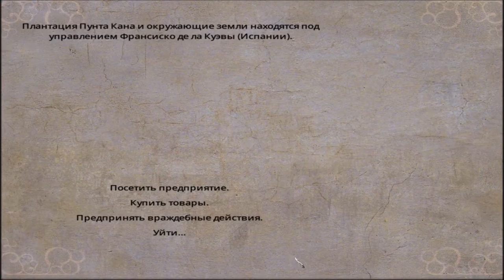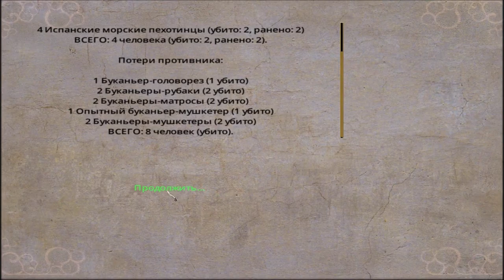1 Blood & Gold Caribbean! adventure rts rpg George Kostandi